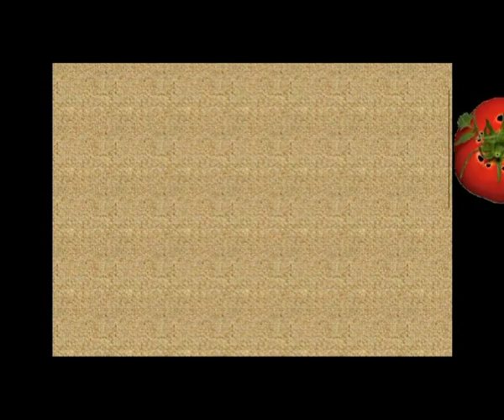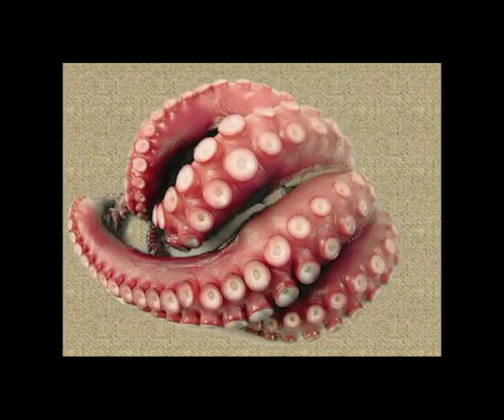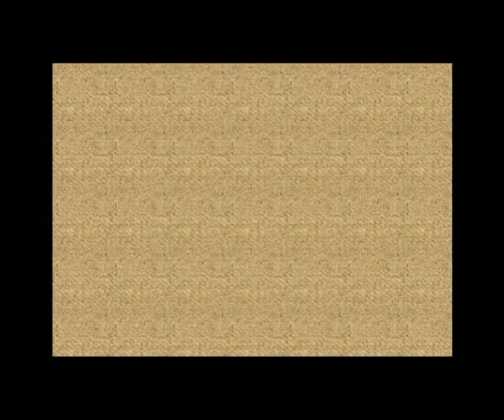medaglioni di manzo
PROGRAMMA TELEVISIVO CULINARIO :A TAVOLA CON TELEVARAZZE.
RICETTA DELLO CHEF RENTO -RISTORANTE SANTA CATERINA VARAZZE-